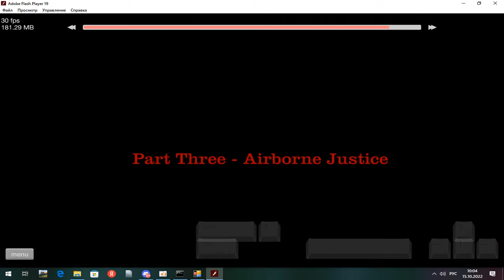[Flash] World Record True Ninja Ropeswing 52.47 sec. | HW